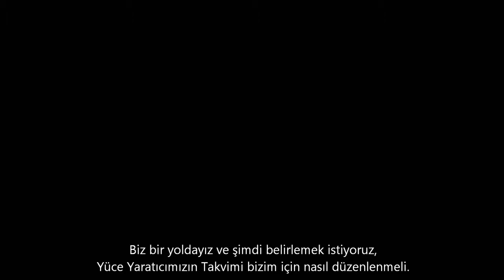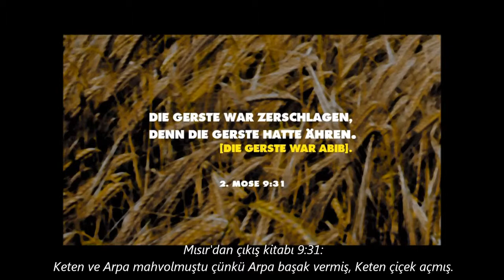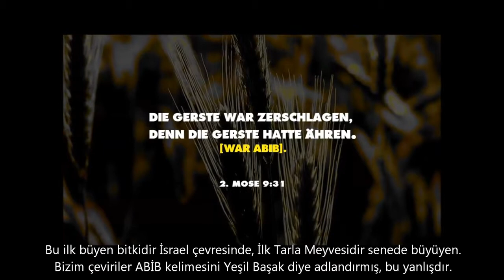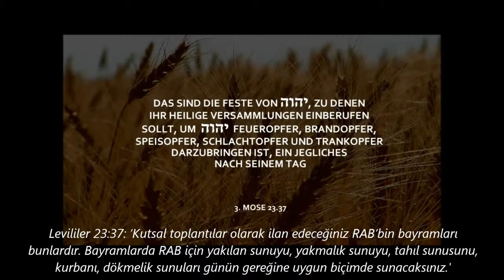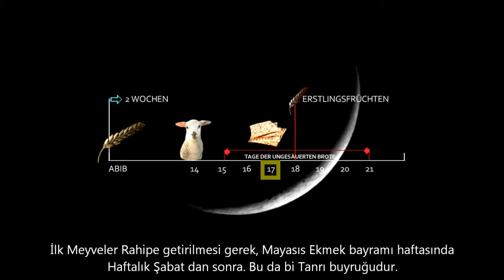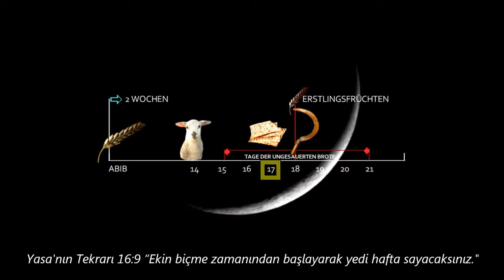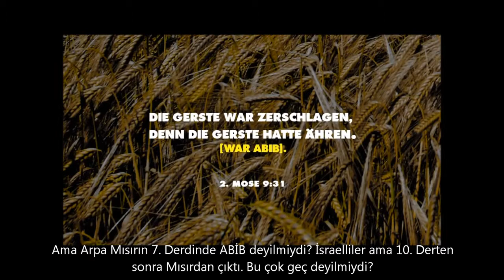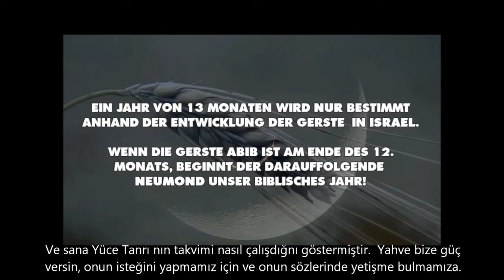ABİB - Yüce Yaratanın Arpa Takvimi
Vahiy 18: 23 "Senin tüccarların dünyanın büyükleriydi. Bütün uluslar senin büyücülüğünle yoldan sapmıştı."

Vahiy 16: 14 "Bunlar doğaüstü belirtiler gerçekleştiren cinlerin ruhlarıdır."

1. Korintliler 10: 13 "Herkesin karşılaştığı denemelerden başka denemelerle karşılaşmadınız. Tanrı güvenilirdir, gücünüzü aşan biçimde denenmenize izin vermez. Dayanabilmeniz için denemeyle birlikte çıkış yolunu da sağlayacaktır."

1. Korintliler 10: 22 "Yoksa Rab'bi kıskandırmaya mı çalışıyoruz? Biz O'ndan daha mı güçlüyüz?"

Gerçek ortaya çıkıyor!